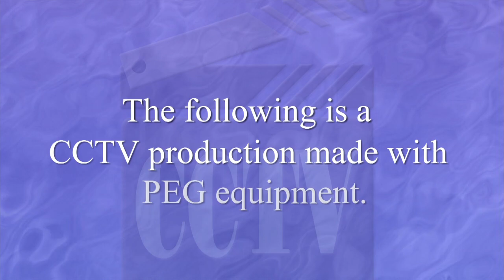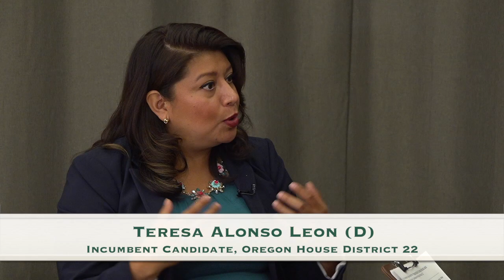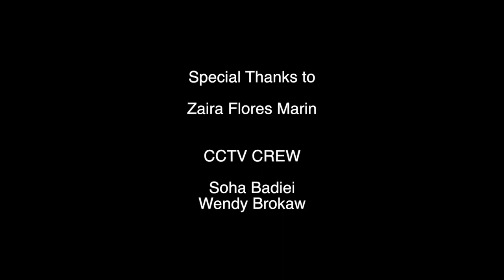NWSDS Candidate Interviews Forum for the 2018 General Election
Candidate Interview conducted by NorthWest Senior and Disability Services Advisory Council, for the 2018 General Election.  Produced by Capital Community Television.

If you are interested in becoming an advisory council member for NWSDS, please contact their volunteer coordinator at or at

The list below has the times each candidate begins their interview as well as the seat they are running for:

2:44 Kate Brown, Incumbent Democratic Candidate for Governor

9:59 Patrick Starnes, Independent Candidate for Governor

14:05 John Verbeek, Republican Candidate for US Congressional District 1

19:18 Mark Callahan, Republican Candidate for US Congressional District 5

24:36 Jackie Winters, Incumbent Republican Candidate for State Senate District 10

33:52 Deb Patterson, Democratic Candidate for State Senate 10

40:06 Peter Courtney, Incumbent Democratic Candidate for State Senate District 11

48:14 Kim Thatcher, Incumbent Republican Candidate for State Senate District 13

57:29 Sarah Grider, Democratic Candidate for State Senate District 13

1:03:53 Reneé Windsor-White, Democratic Candidate for State House of Representatives District 17

1:08:27 Rick Lewis, Incumbent Republican Candidate for State House of Representatives District 18

1:15:19 Barry Shapiro, Democratic Candidate for State House of Representatives District 18

1:24:25 Denyc Boles, Republican Candidate for State House of Representatives District 19

1:31:04 Mike Ellison, Democratic Candidate for State House of Representatives District 19

1:35:54 Paul Evans, Incumbent Democratic Candidate for State House of Representatives District 20

1:43:32 Selma Pierce, Republican Candidate for State House of Representatives District 20

1:47:49 Jack L. Esp, Republican Candidate for State House of Representatives District 21

1:54:15 Teresa Alonso Leon, Incumbent Democratic Candidate for State House of Representatives District 22

2:01:47 Marty Heyen, Republican Candidate for State House of Representatives District 22

2:08:20 Danny Jaffer, Democratic, Pacific Green Party, and Independent Candidate for State House of Representatives District 23

2:14:21 Dave McCall, Democratic Candidate for State House of Representatives District 25

2:19:32 Tiffiny Mitchell, Democratic Candidate for State House of
Representatives District 32

2:25:34 Vineeta Lower, Republican Candidate for State House of
Representatives District 32

Thank you to all NWSDS advisory council members and candidates that participated in this project!